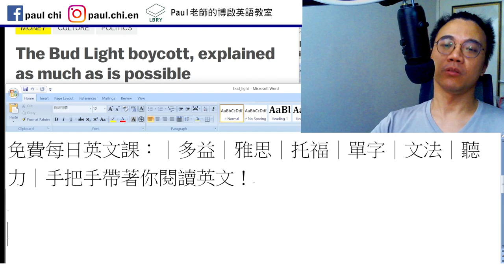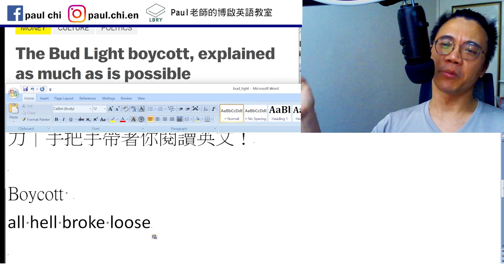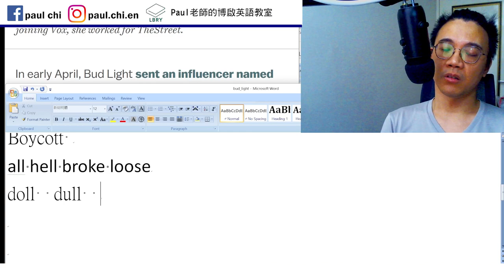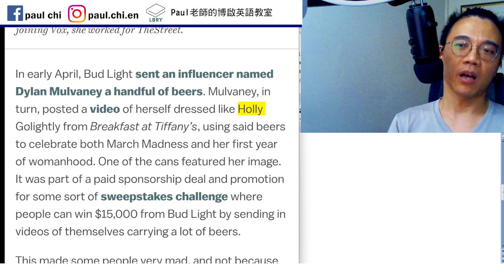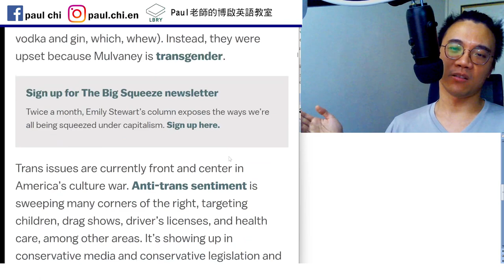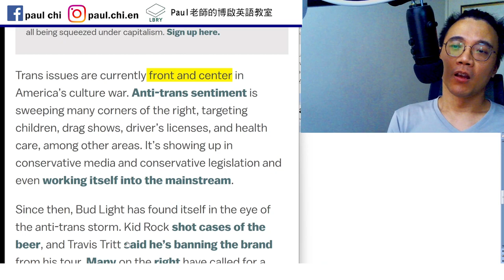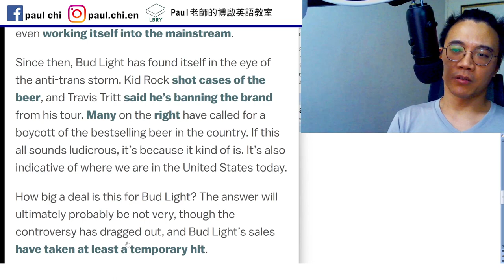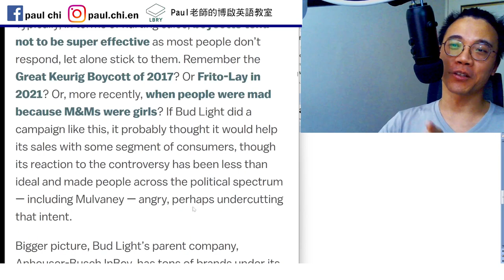【ep727】為什麼這款啤酒被拒買?｜多益｜雅思｜托福｜單字｜文法｜聽力｜手把手帶著你閱讀英文！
Notes:

免費每日英文課：為什麼這款啤酒被抵制?｜多益｜雅思｜托福｜單字｜文法｜聽力｜手把手帶著你閱讀英文！

Boycott
all hell broke loose
doll  dull  full    holy  holly

front and center
drag  dressed as a girl

LBRY: Paul老師的糟糕英語教室